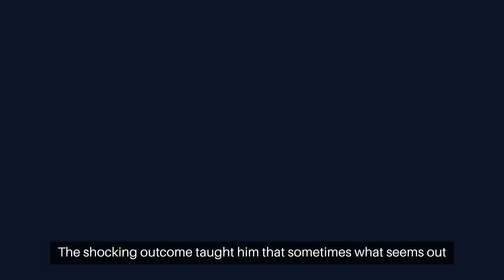🦊🍇 Grape Expectations The Fox and the Grapes Fourth Version's Shocking Outcome Revealed!